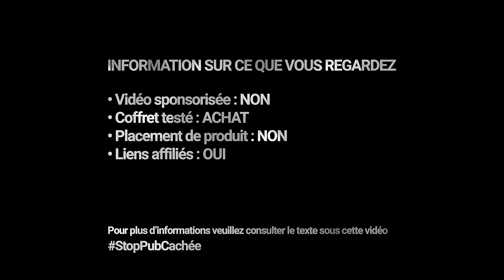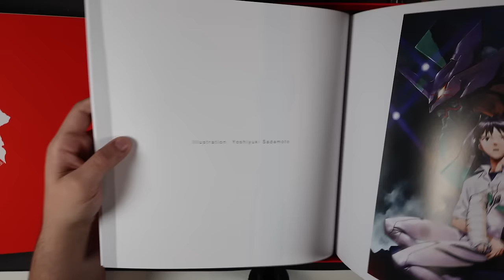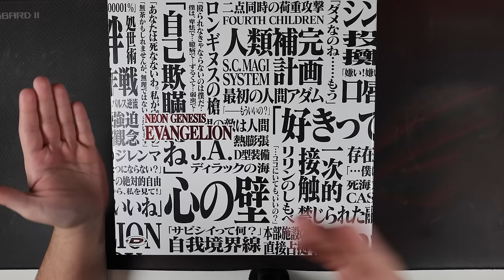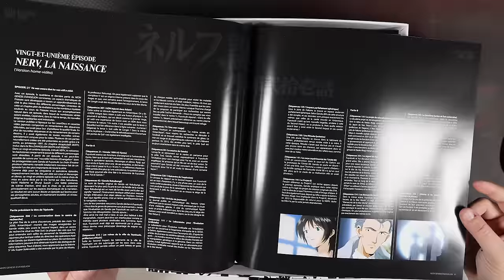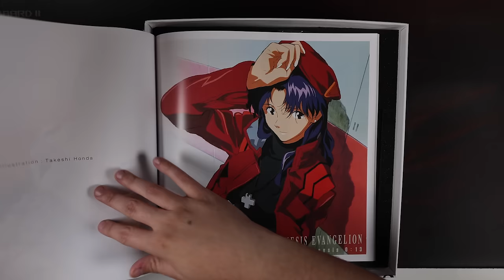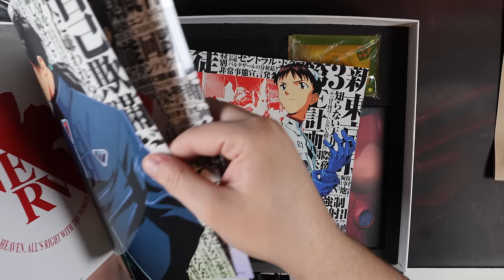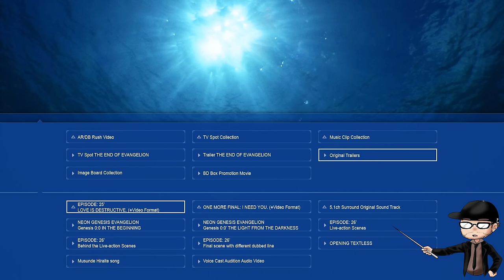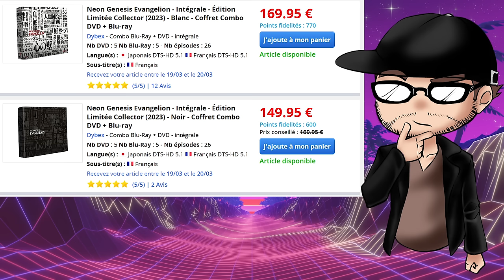REVIEW - Neon Genesis Evangelion - Blu-Ray COLLECTOR - Dybex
Special Thanks : Kmeuh, Lua, UniversJB, AnimeHD, Mwet

▶Tu veux soutenir les reviews ? Tu peux rejoindre la chaîne !

▶Achète tes DVD, Blu-Ray d'animé japonaise moins cher avec Amazon

✔Matériel pour filmer les reviews :
•Canon R50
•Canon RF 16mm F2.8 STM
•PreSonus Revelator iO24
•sE Electronics Dynacaster
•Kit Elgato Multi-Mount

•Panasonic DP-UB450EG-K
•Sony HT-ZF9 + Enceintes Sony SA-ZR9
•Fiio K5 Pro
•Philips Fidelio X3

00:00 - Introduction
00:06 - Unboxing coffret rouge - observations globales / Artbook
15:55 - Visualisation digistack 01
17:10 - Visualisation réplique lenticulaire d'Adam
18:25 - Visualisation digistack 02
19:23 - Viusualisation digistack bonus
21:08 - Visualisation carte authenticité et illustrations
22:13 - Goodies
23:20 - Unboxing coffret blanc (jusqu'à 57:47 )
57:58 - Évolution des masters
1:01:07 - Infos techniques série TV + rétrospective
1:02:06 - Avis qualité vidéo
1:07:15 - Infos techniques son
1:11:43 - Avis Sous-titres / Traduction
1:12:45 - Point Bonus!
1:13:36 - Les + et les - des coffrets / Conclusion
1:22:28 - Fin / Prochaines reviews